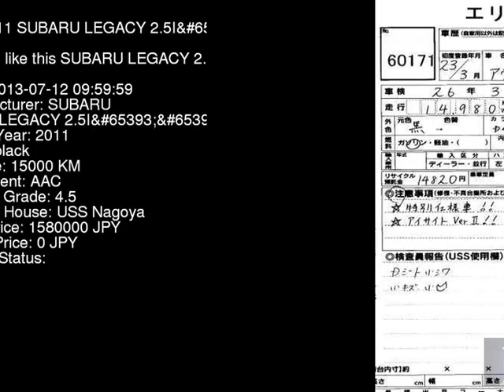2011 SUBARU LEGACY 2.5I BR9 - Japanese Used Car For Sale Japan Auction Import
2011 SUBARU LEGACY 2.5I BR9 - Japanese Used Car For Sale Japan Auction Import BR9,SUBARU,LEGACY,2.5I,USS Nagoya,jdmvip,vip,jdm,cars,japan,jdmvip.com,japanesecars,usedcars Japanese Used JDM Car For Sale At Auction in Japan for Import